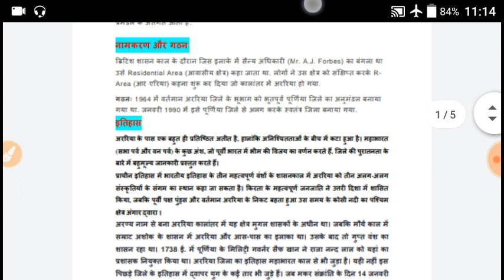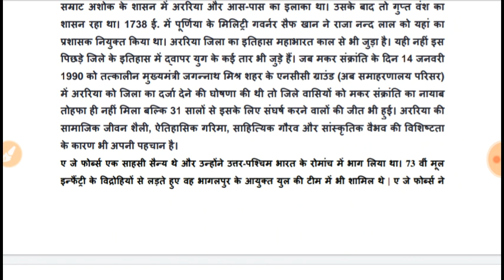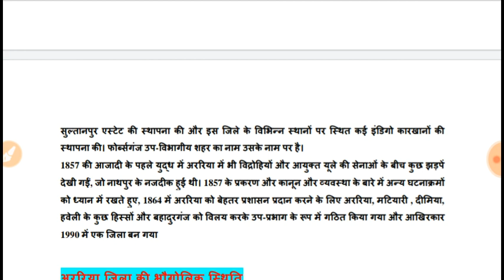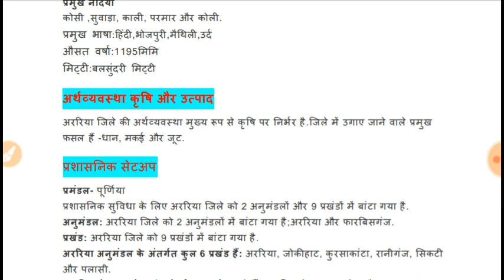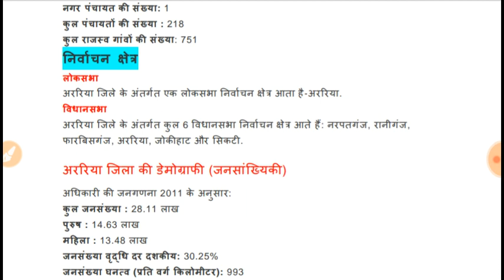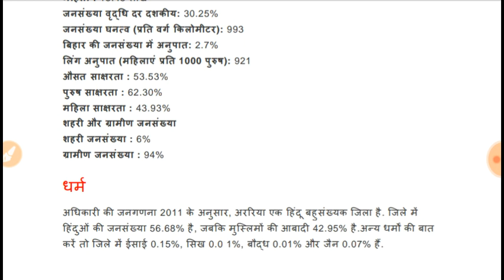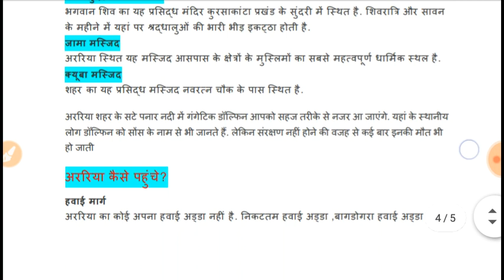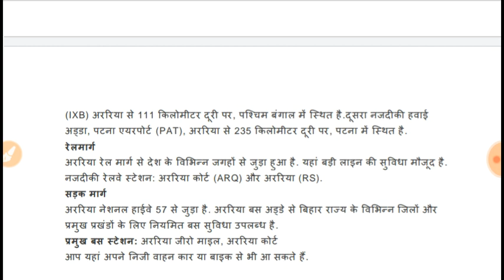जानिये बिहार के अररिया जिला के बारे में